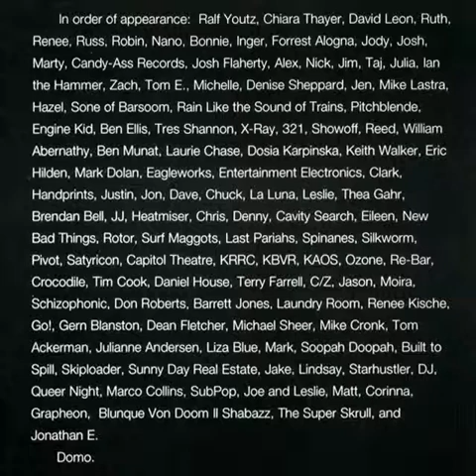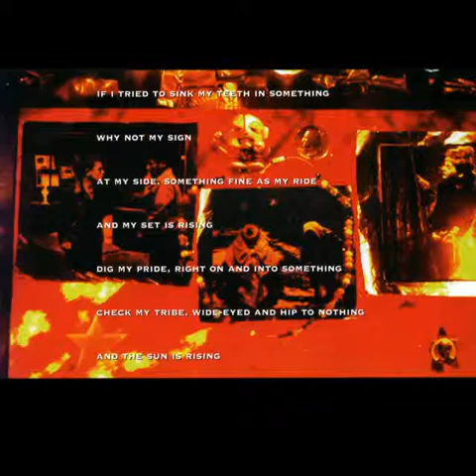Thirty Ought Six - Bosozoku - 02 Wading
Seeing as there was no Thirty Ought Six videos whatsoever on YouTube I decided to right some wrongs and at least get something up! "Bosozoku" is the Portland three-piece's debut full length record. Released in 1994 on Candy-Ass Records it's a damn hard album to find, especially outside of the States. It's far more abrasive than their second album "Hag Seed" released the following year but nevertheless after repeated listenings the melodies start to show themselves! After a few years I've finally come to love this album! I believe it's now deleted so here we go... enjoy!

R.I.P. Sean Roberts

"In Memorium
RIP Sean Roberts"

A fellow fan's blogspot post.
"RIP Sean D Roberts of Thirty Ought Six"

"Friends, Bandmates Remember Sean Roberts of Thirty Ought Six"